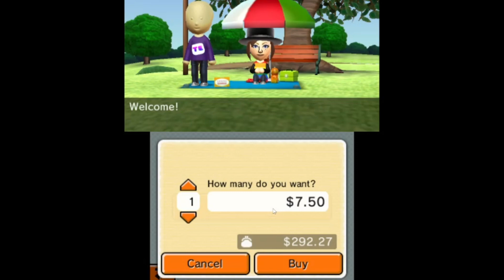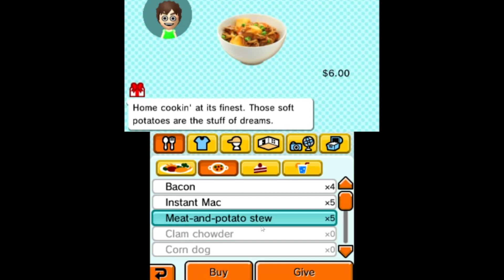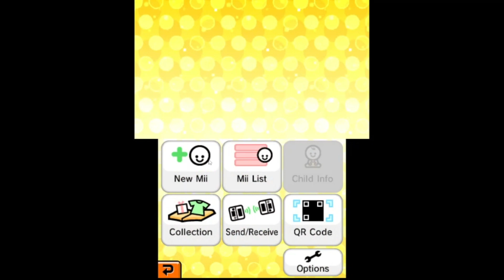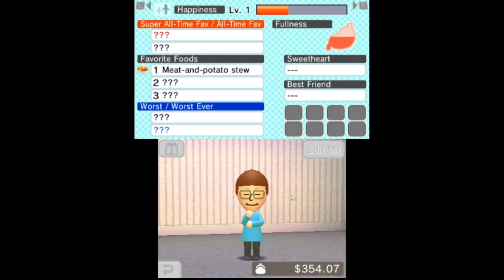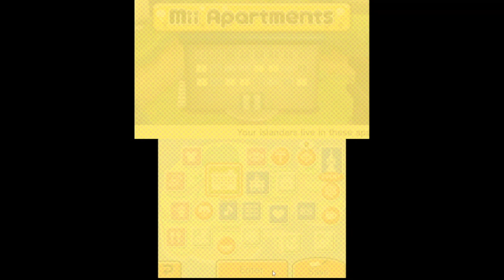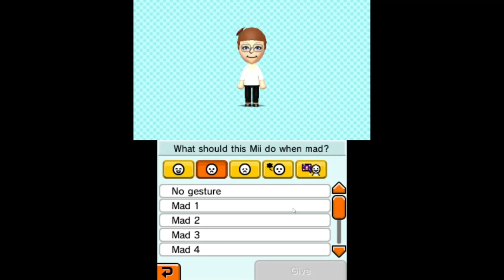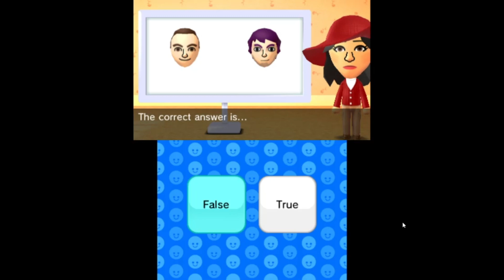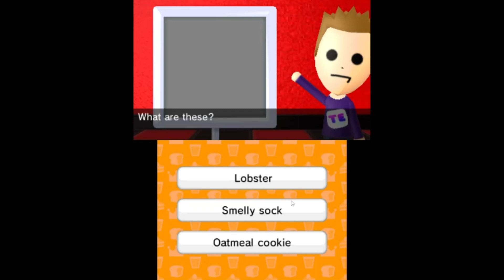Modded Tomodachi Life But The Video Is Really Bad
SINCEREST APOLOGIES this is already over 2 weeks late, everything mentioned in it that's coming up already happened, I have ZERO time to be editing stuff so I barely did. This video SUCKS I am sorry feel free to send hate or unsubscribe.
I started the next one but it's a nothing-burger until I fix this. It's that bad.